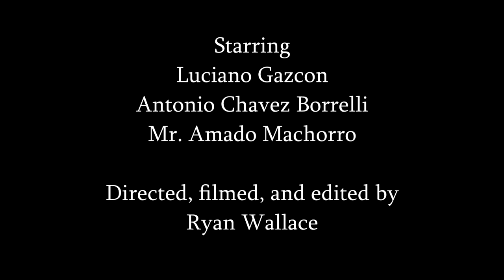The Shootout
Come out and support 2016 Cub Soccer. Go Cubs!